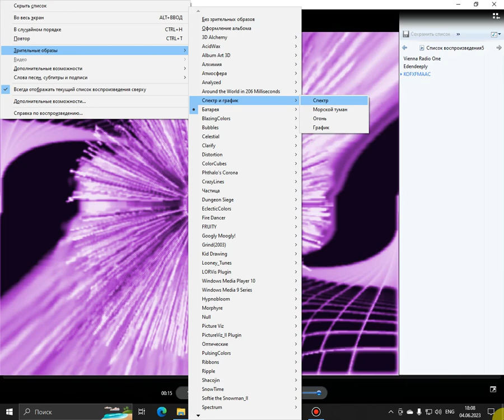internet-radio - darkwave (Проигрыватель Windows Media) (04.06.2023)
Проигрыватель Windows Media: Спектр и график - Огонь